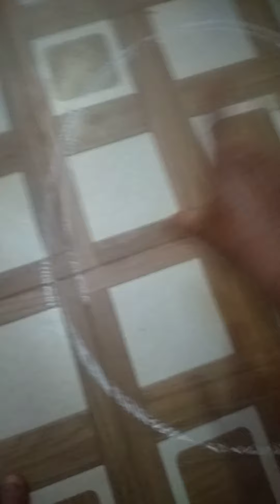कोराना वायरस से बचने के नियम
Lockdown Ka पालन करें